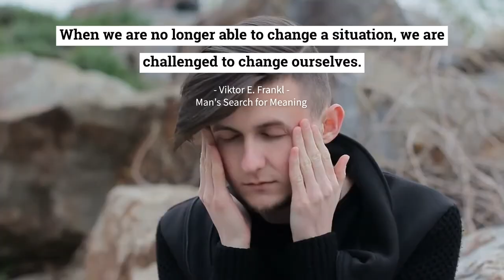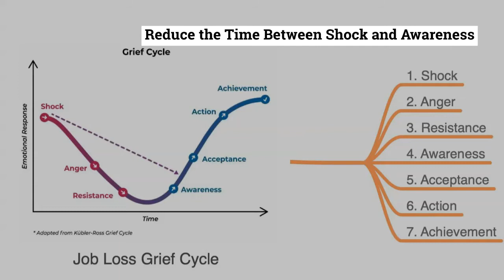Mid Career Crisis - The Grief Cycle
The Kübler-Ross model, or the Five Stages of Grief, is experienced by us when we deal with a layoff, job loss, sudden personal loss, and even when somebody gives you very critical feedback. It's normal to go through the Grief Cycle.